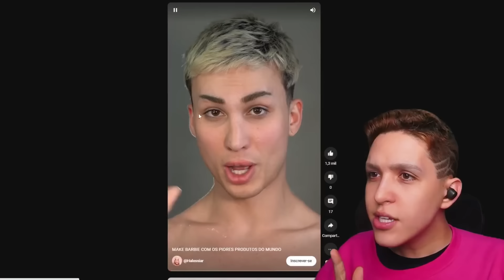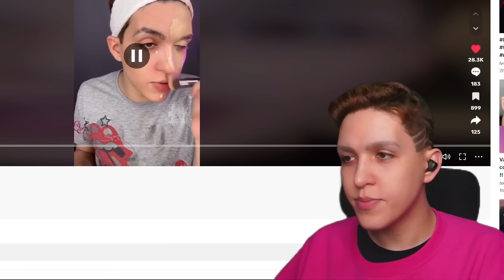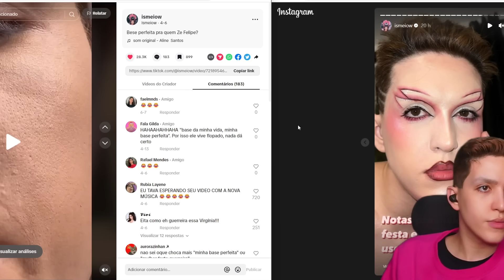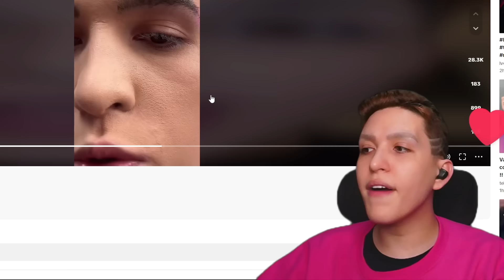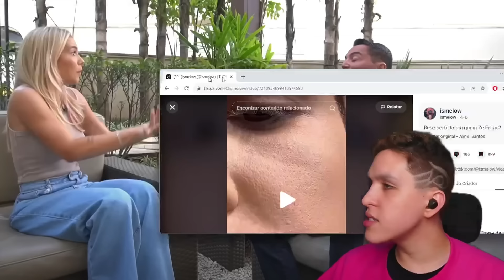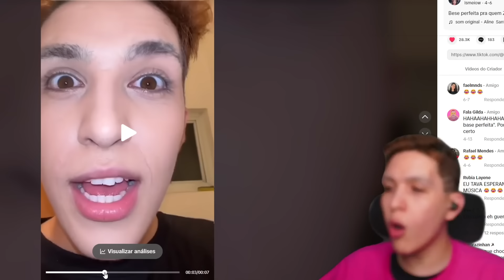Virginia se pronuncia sobre a sua base POLÊMICA